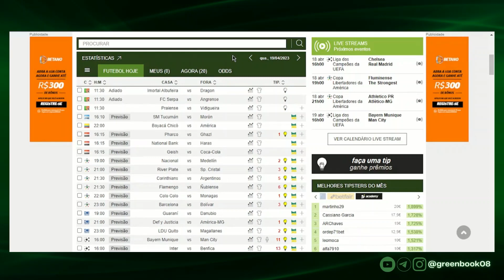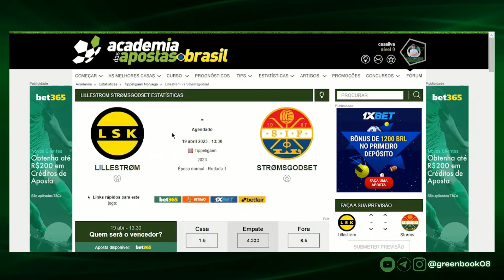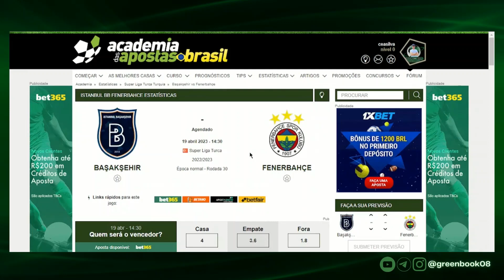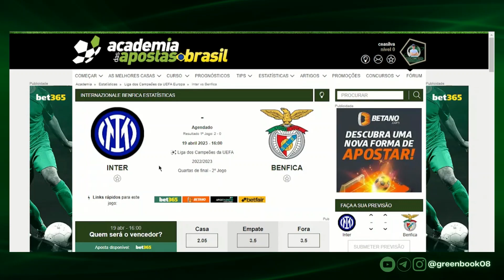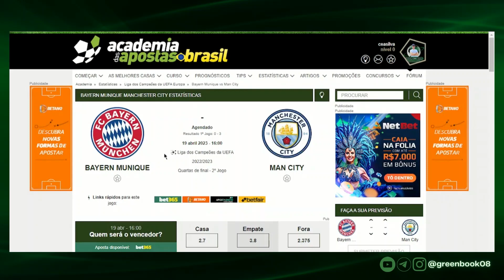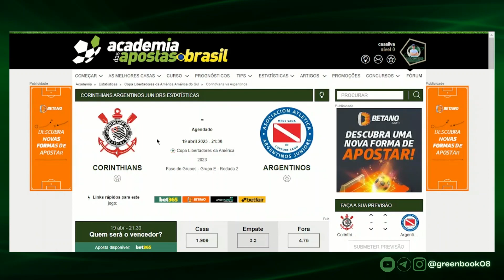PALPITES DE FUTEBOL [APOSTAS] PARA HOJE (QUARTA 19/04/2023) + BILHETE PRONTO l GREENS BOOK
GALERA TÔ DEIXANDO PARA VOCÊS OS PALPITES DE HOJE PARA OS JOGOS DESSA QUARTA 19/04/2023 + NOSSO BILHETE PRONTO